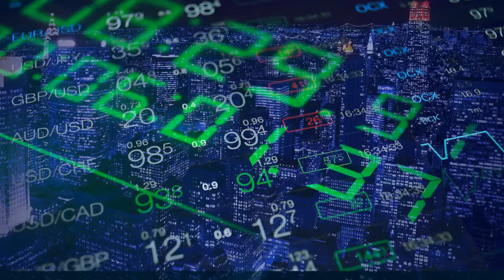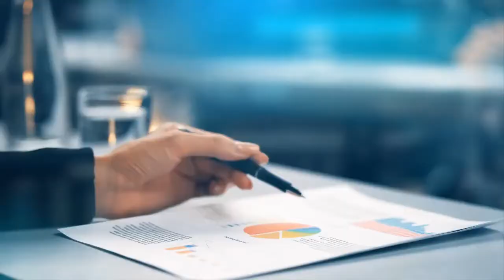Ceequel® E Manager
Real-time management information at your fingertips with Ceequel® E-Manager.

Want to see your teams run more smoothly? Want to experience the latest technology that will save both time and money?

This year we are celebrating 40 Years of Ceequel®

Make 2022 the year you invest in Ceequel®